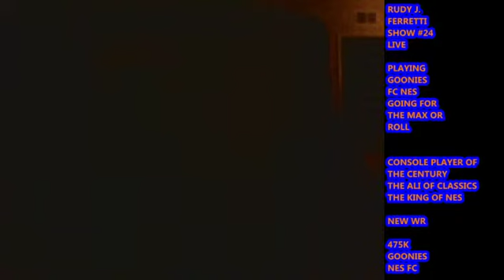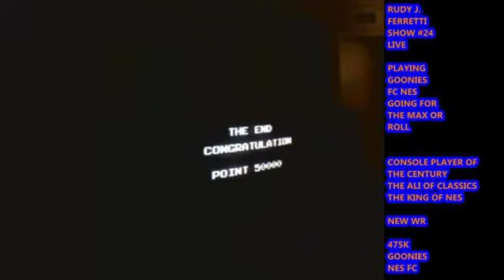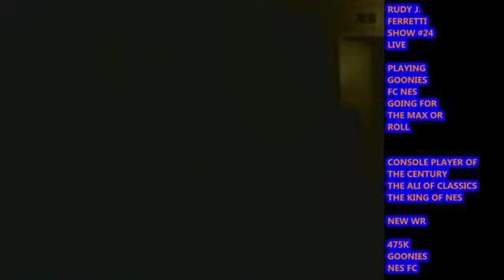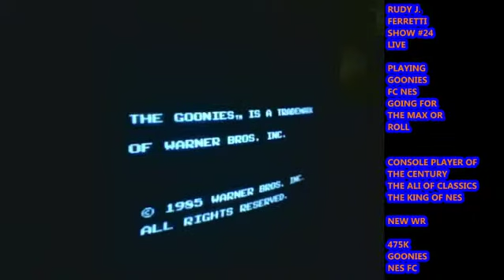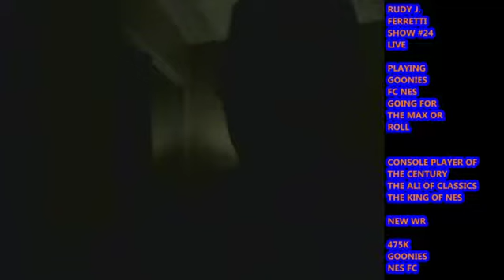RUDY J. FERRETTISHOWLIVE 24GOONIES NES FC MAX ATTEMPT WITH COMMENTARY - 2 / 2